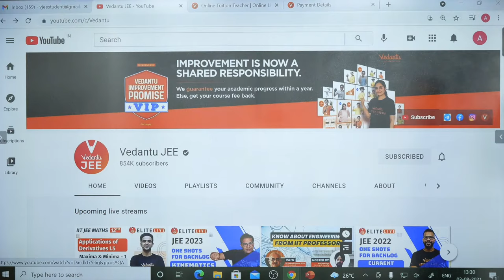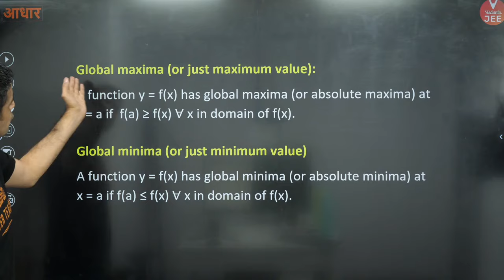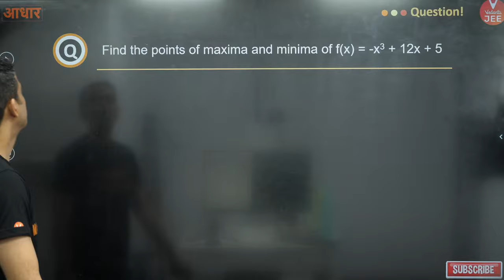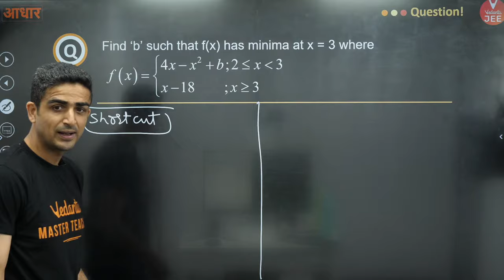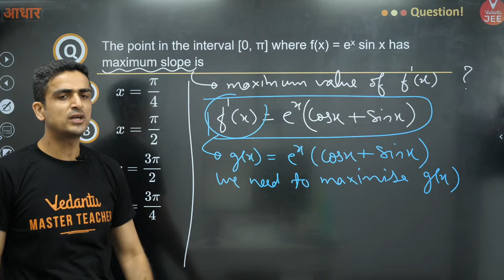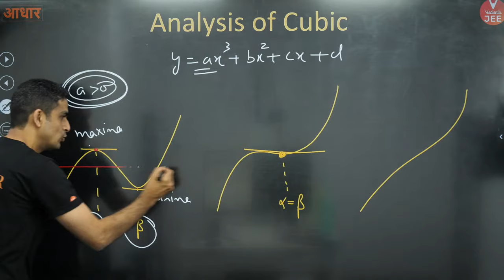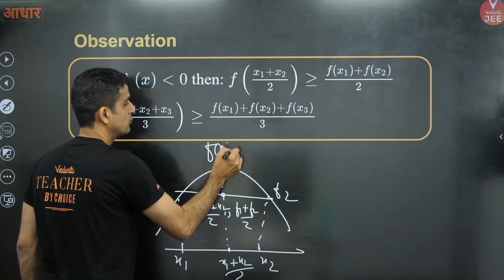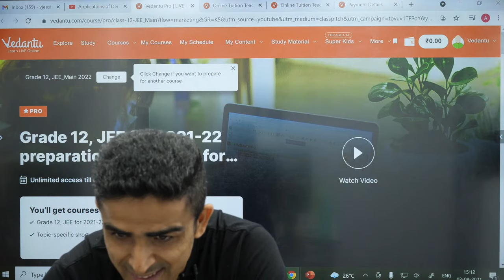Applications of Derivatives Class 12 | Lecture 5 |JEE Main | JEE Advanced |Arvind Kalia Sir| Vedantu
In this session, Arvind Kalia Sir will be teaching all the details about Maxima and Minima JEE from the chapter of Applications of Derivatives JEE. VJEE Elite LIVE (12th) series at Vedantu JEE to get your dream scores in JEE 2022 (JEE Main 2022) & (JEE Advanced 2022). We are herewith 👉 Applications of Derivatives IIT JEE Maths | Applications of Derivatives JEE Mains | Applications of Derivatives JEE Advanced | Applications of Derivatives Class 12 IIT JEE | Applications of Derivatives Vedantu JEE | Applications of Derivatives by Arvind Kalia Sir | Maxima and Minimal Class 12 | Maxima and Minima JEE Mains 2022.

📢 🔥 IITs are now just one step away from you, but more often than not it happens that most of the students start falling apart at the very last moment, and therefore, to handhold you to the doors of your Desired IITs, Vedantu gives you a chance to be part of the prestigious JEE Eklavya 2021 Batch and start putting the icing on the top of your preparations with India’s Top JEE Teachers.

📢 🔥 Here is your chance to ACE your Olympiad Preparations and Excel in Olympiads with Vedantu. Enrol now for MEGA VOLT absolutely free. It is your ticket to enter into Vedantu’s World of Elite Education. Get mentored by India’s Top Olympiad Teachers and Excel in various National & international olympiads. The Top Rankers of each class will get a chance to win Amazon vouchers up to INR 17500*